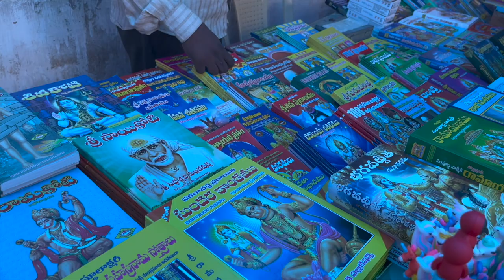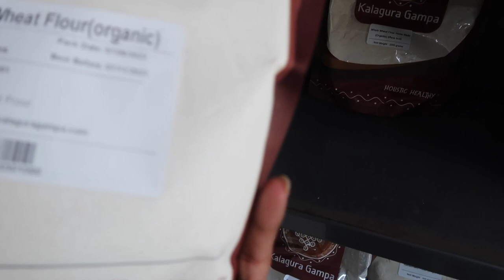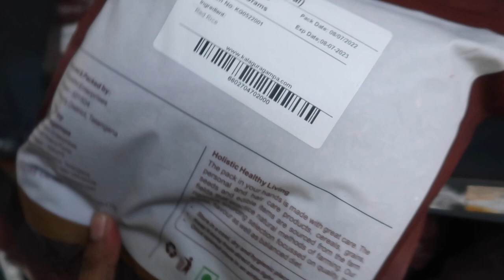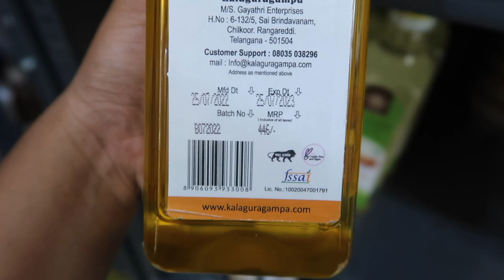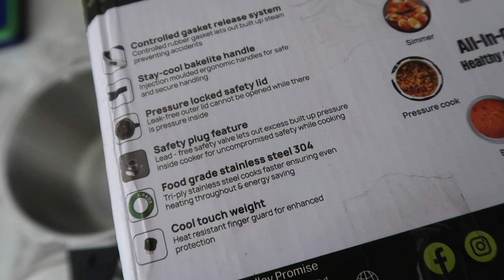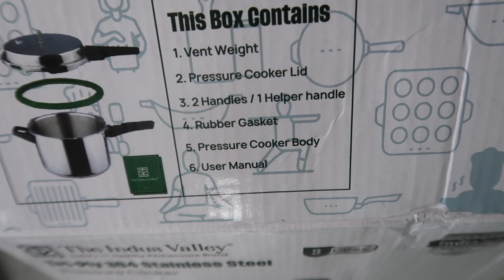Kalagura Gampa Store Visit||Organic Groceries|Chilkur Balaji Temple|108 ప్రదక్షణలు అనుమతిస్తున్నారా?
Social Media Handle of The Indus Valley:
1. Follow The Indus Valley on Instagram
2. Follow The Indus Valley on Facebook
4. Follow The Indus Valley on Twitter